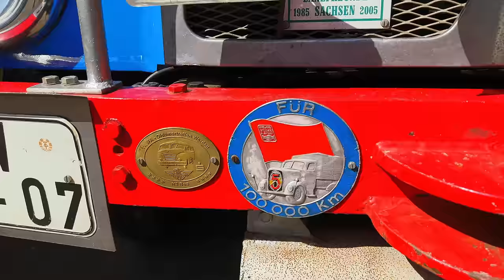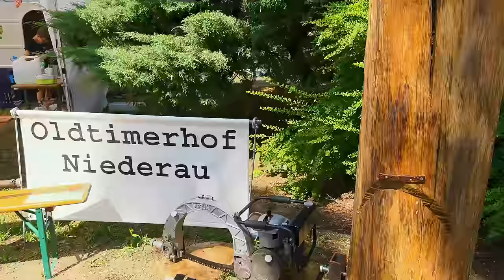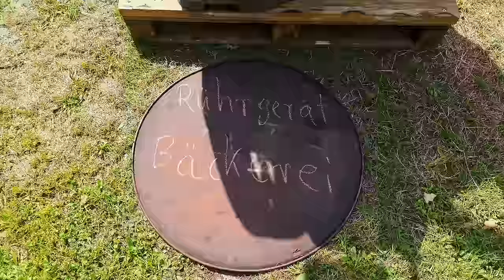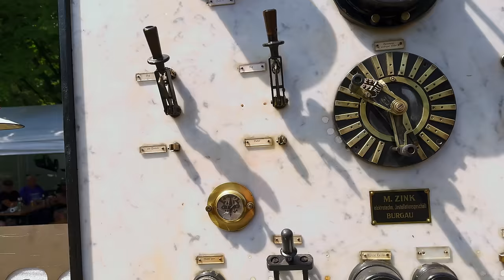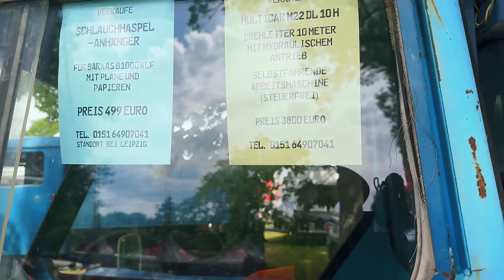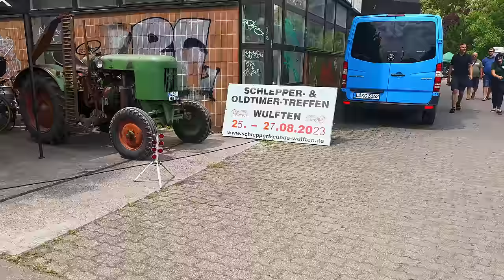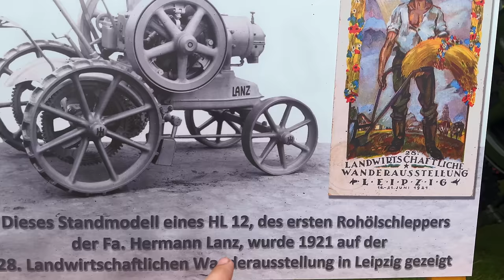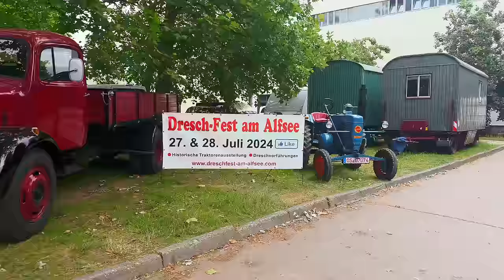Rundgang Lanz Bulldog Dampf und Diesel Treffen komplett 3 Stunden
NVA T-Shirt

Werkzeug:
Drehzahlmesser für 2 Takter